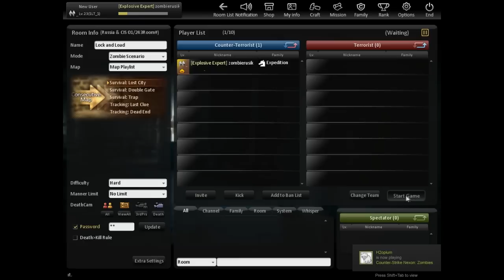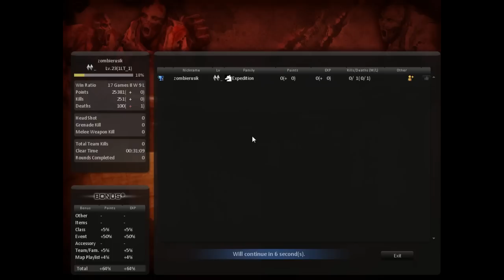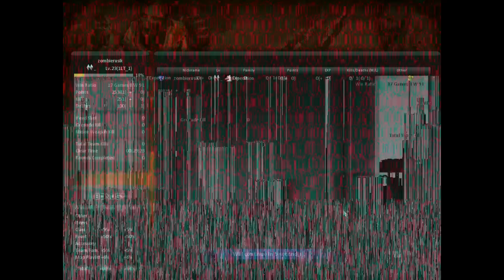[Guide] Counter Strike Nexon: Zombies [Honor 'Gang']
Counter Strike Nexon: Zombies [Honor 'Gang']

Accumulate 100 times, playing with the maximum of 5 maps each time in Map Advancement to achieve the medal.